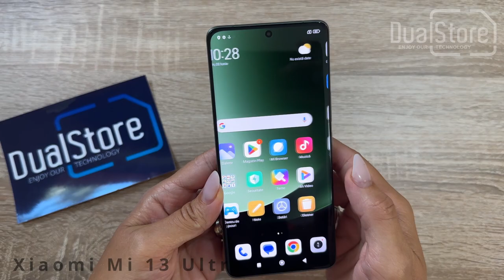Elegant şi puternic, Xiaomi Mi 13 Ultra - Official unboxing by DualStore.ro